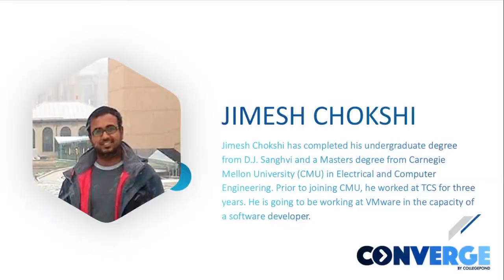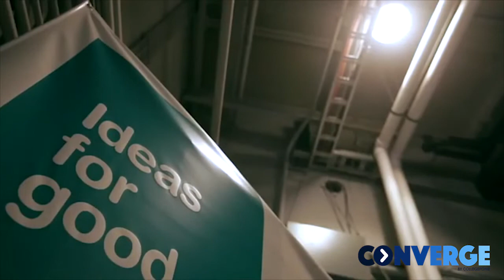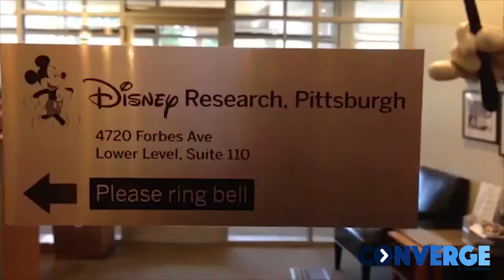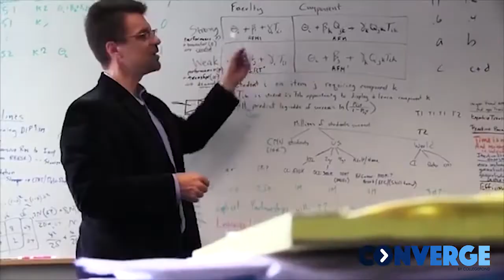Internships at Carnegie Mellon University | Career Fairs at CMU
Meet Jimesh , a Collegepond Alumnus and graduate of Carnegie Mellon University. He shares with you crucial firsthand information about career options after completing your degree from CMU... right from developing resume, internship opportunities, career fairs, average salaries, securing a full-time job, and more.